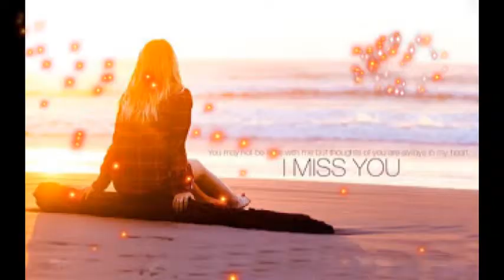I Miss You Photos for Her/Him, I Miss You Pictures, I Miss You Images For Lovers #4